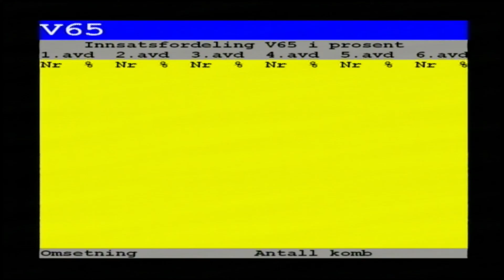Prøveløp 17 november 2021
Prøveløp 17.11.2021